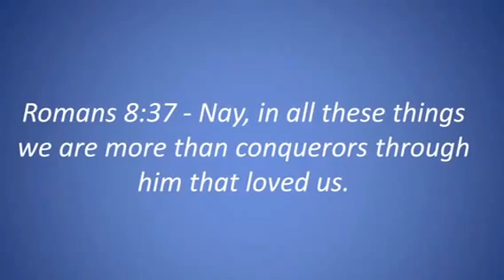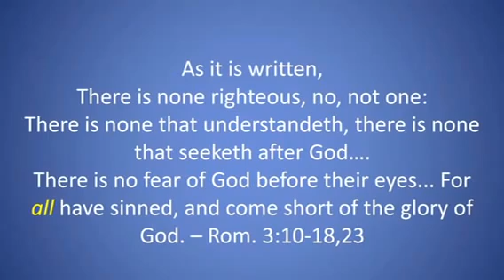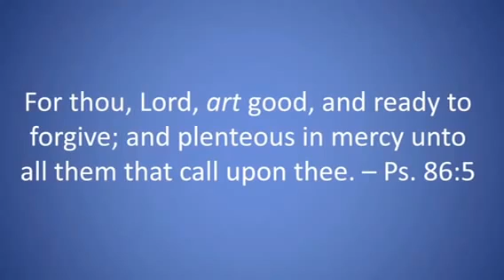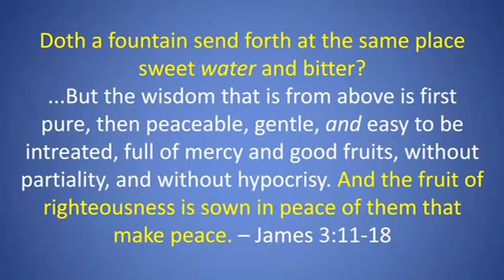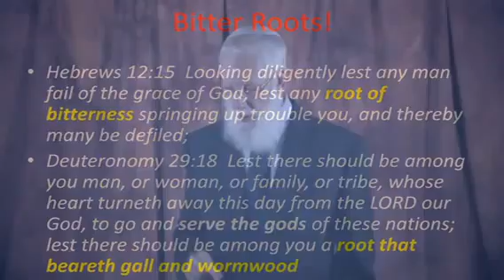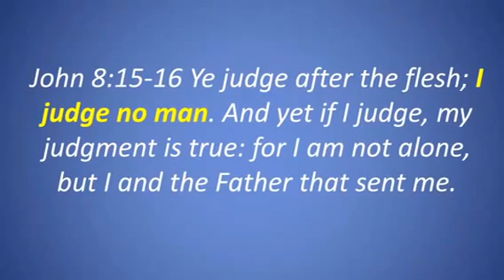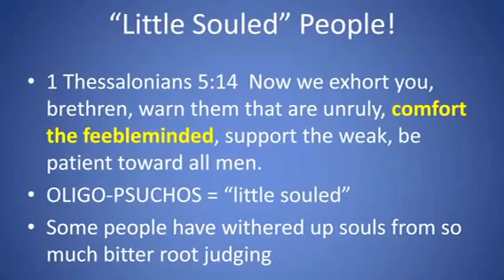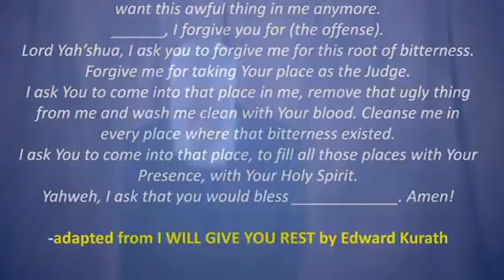Dark Roots, Withered Souls